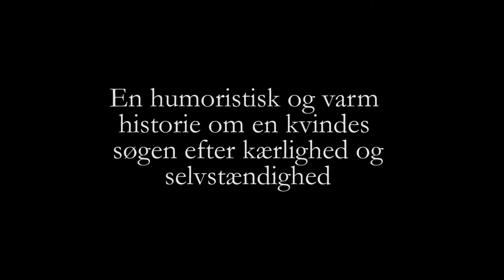Tell Me On A Sunday - Take That Look Off Your Face med Louise Fribo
Off Det Ny præsenterer Louise Fribo i one-woman musicalen Tell Me On A Sunday af Andrew Lloyd Webber i Sceneriet under Det Ny Teater. "Hundjævel med englestemme," skrev Information efter premieren 30. april. Spiller også onsdag 7. - fredag 9. - onsdag 21. maj, alle dage kl. 20.